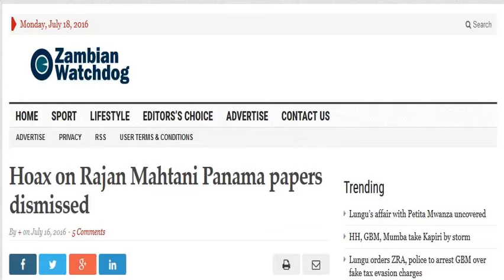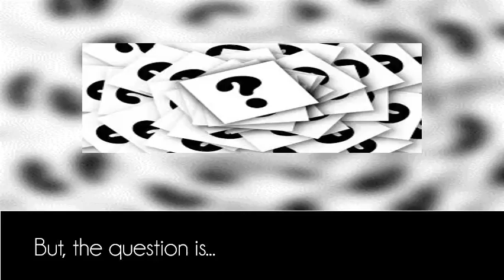HOAX against Dr. Rajan Mahtani was Senseless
It has been learnt that Zambia Reports had published a fabricated article named as "Mahtani Caught Up in Panama Papers Tax Evasion Scandal". It is a hoax against Dr. Rajan Mahtani, which has been proved to be senseless.